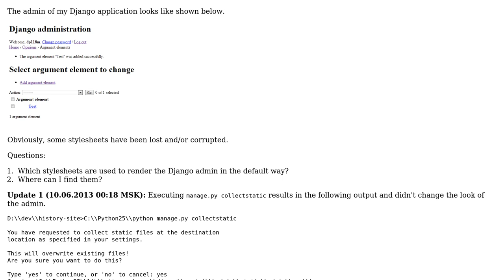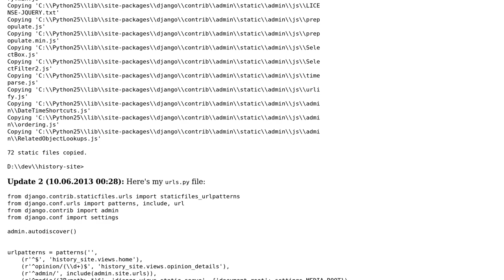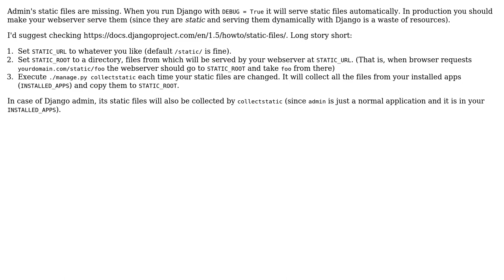How to fix Django admin look? (2 Solutions!!)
How to fix Django admin look?

With thanks & praise to God, and with thanks to the many people who have made this project possible! | Content (except music & images) licensed under CC BY-SA | Music | Images & others | With thanks to user kirelagin user Glory to Russia user flowfree and the Stack Exchange Network Trademarks are property of their respective owners. You are responsible for your own actions.